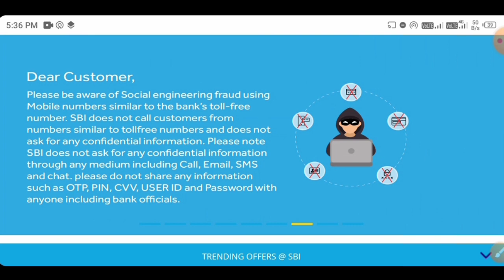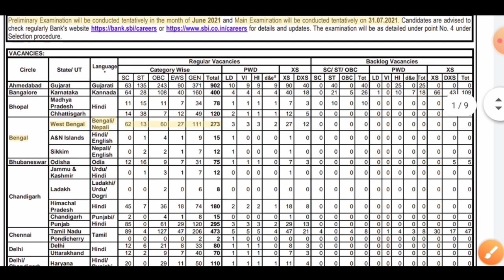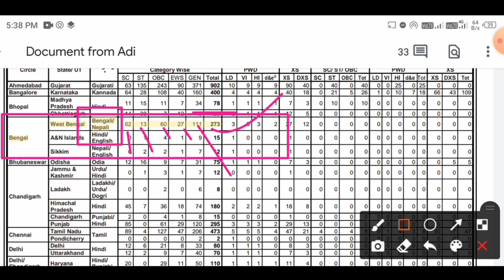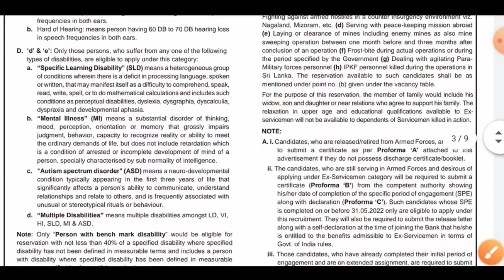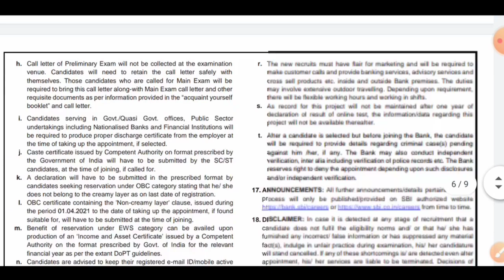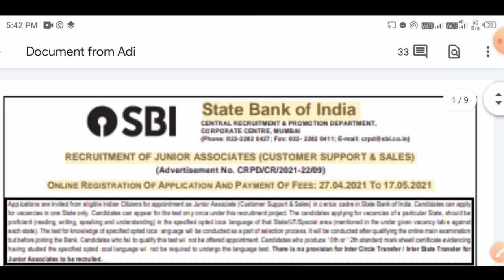SBI Clerk Recruitment 2021 || Bank Jobs || West Bengal New Job Vacancy 2021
SBI Clerk Recruitment 2021 Check SBI Clerk Junior Associates 2021 Recruitment Details Before Apply Online

আপনাদেরকে বলবো যেকোনো Private Job তে এপ্লাই করার আগে ভালো করে সমস্ত কিছু জেনে নেবেন তারপর এপ্লাই করবেন ৷ কখনও প্রাইভেট চাকরির জন্য টাকা কাউকে দেবেন না । কারণ প্রাইভেট কোম্পানি কোন ঠিক নেই । আমাদের এই চ্যানেলের মাধ্যমে শুধুমাত্র জব information দেওয়া হয়। কোনরকম জব করে দেয়া হয় না । কারো সঙ্গে Contact ও করা হয় না । আমরা চাইনা যে আপনার কোন ক্ষতি হোক ।

►বিঃদ্রঃ-  কোনও বিষয়ে প্রশ্ন থাকলে Facebook Group যুক্ত হয়ে যান। ঐ খানে আমি ছাড়াও অনেকেই আছে আপনাকে হেল্প করার জন্য ।